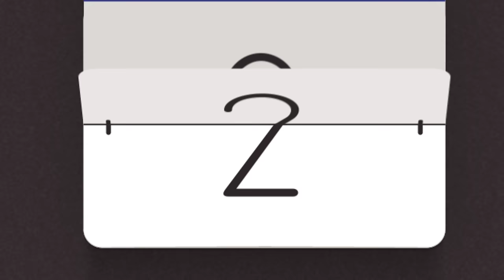3 मॉडल 2 घूंघट बहु का नदी मे बटवारा | 3 Model 2 Ghunghat Bahu Ka Nadi Me Batwara | Hindi kahaniyan..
Ghungaht_Bahu_Ka_Nadi_Me_Batwara_Hindi_kahaniyan..